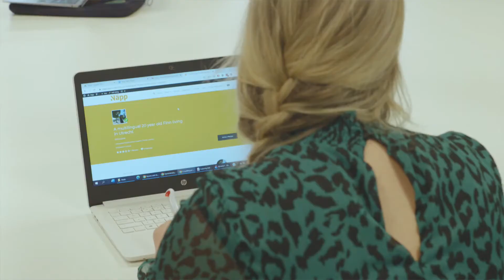Loviisa explains how she became an entrepreneur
Loviisa is an alumni student from HU University Utrecht, and explains how she became an entrepreneur during her study Creative Business.